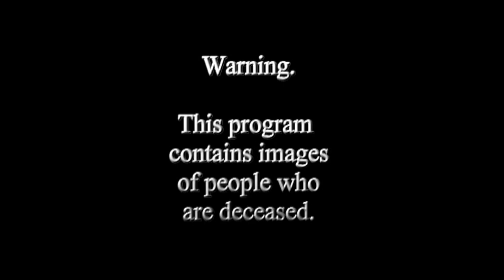WARNING! This program contains images of people who are deceased!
WARNING! This program contains images of people who are deceased! Should speak for itself.